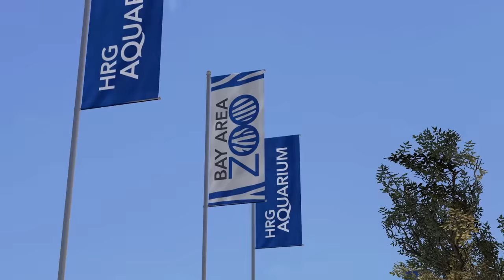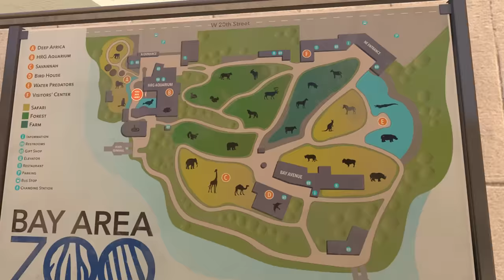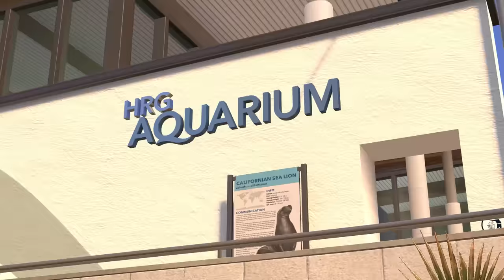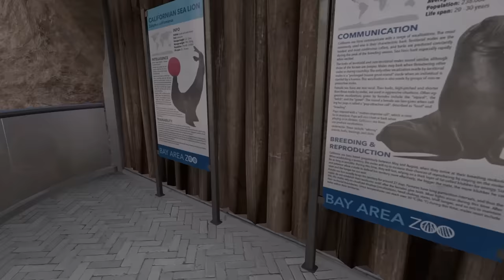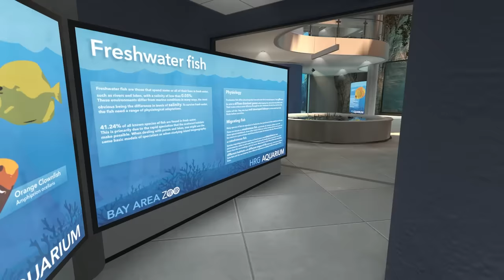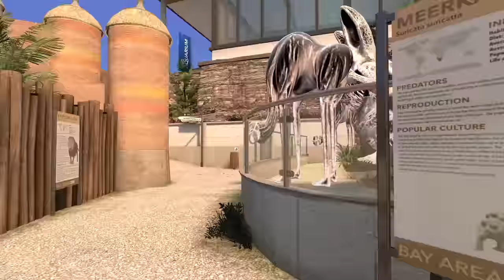Mode Siang di Zoonomaly!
Woy Mister Cempreng nih santuy, hari ini kita akan kembali bermain game Zoonomaly. dan guys di video kali ini, mister mau membuktikan yang katanya kalau kita berdiri di kebun binatang zoonomaly selama 6 jam tanpa bergerak sedikitpun, kita akan memasuki mode siang hari. apakah benar hal tersebut guys? mari kita buktikan saja bersama sama.

Game: Zoonomaly